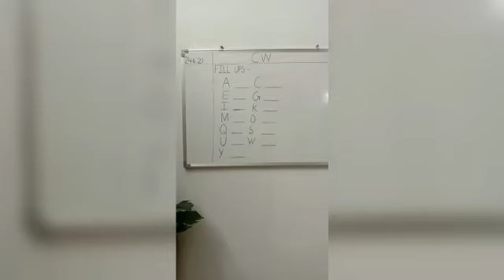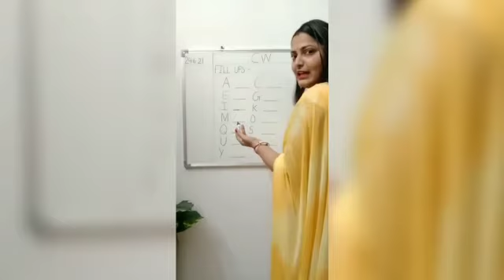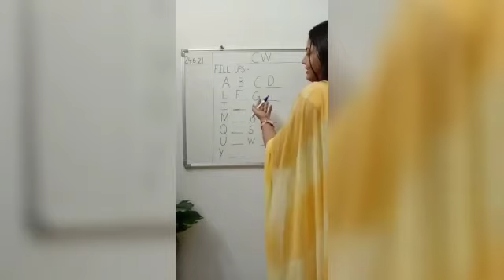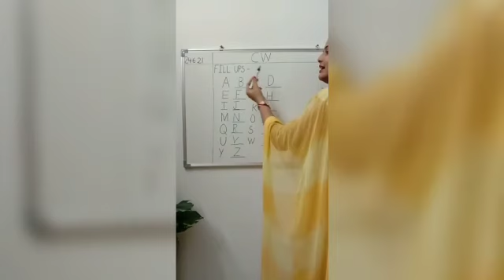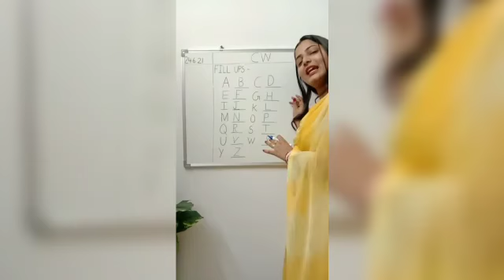KG 1 English FILL UPS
By Pratiksha Srivastava